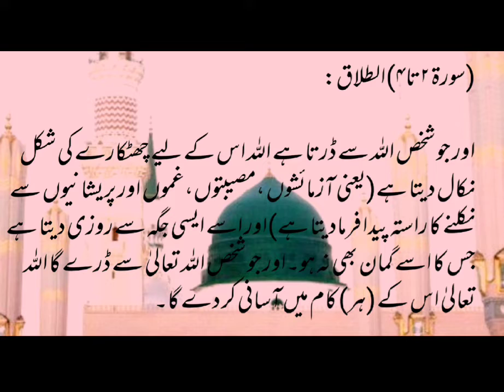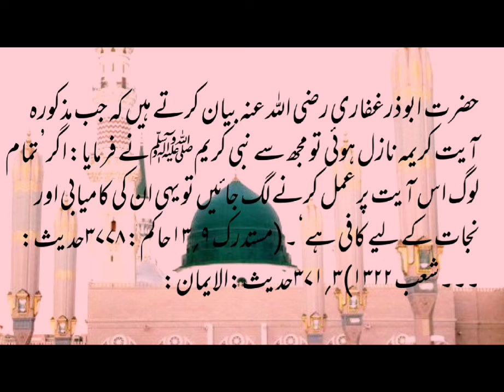Parishanion sy nijat ka Hal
FarmanyMustafa(S.A.W.W)
PyaraDeenEIslam 78